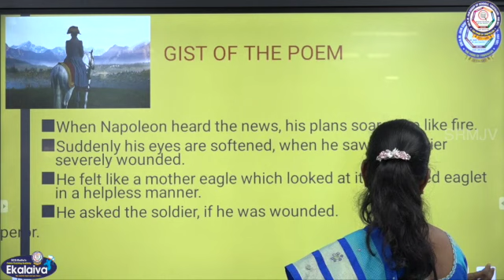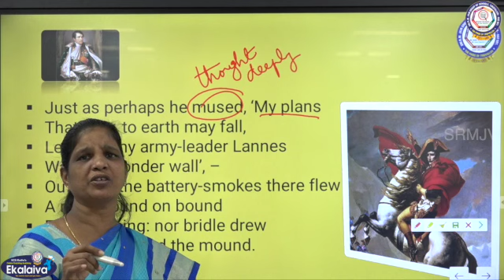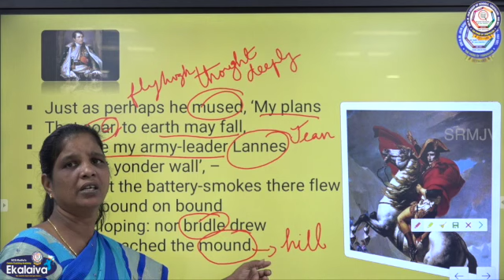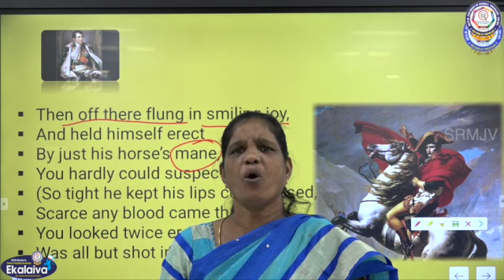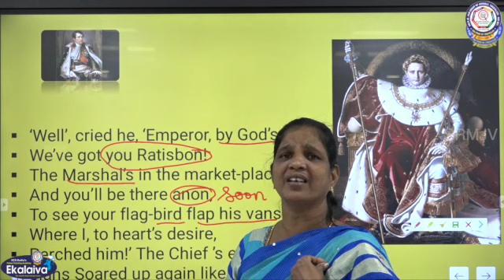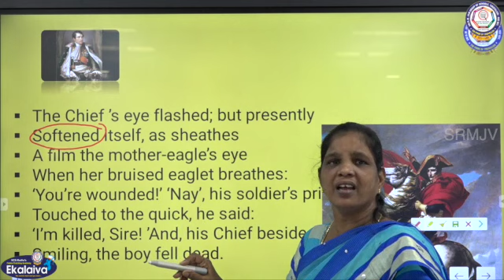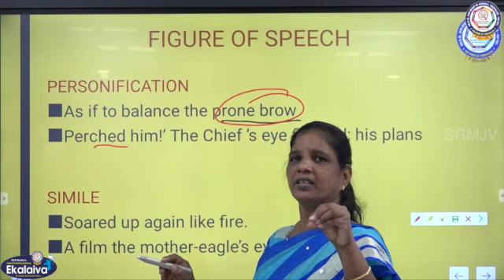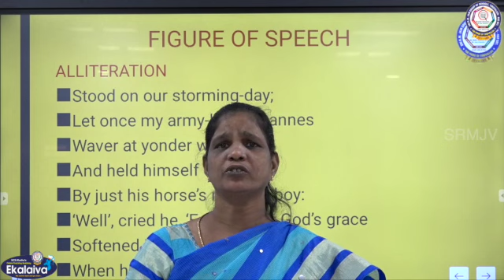XII-ENGLISH- TN SAMACHEER - INCIDENT OF THE FRENCH CAMP PART 2